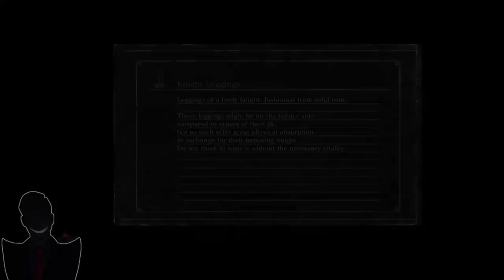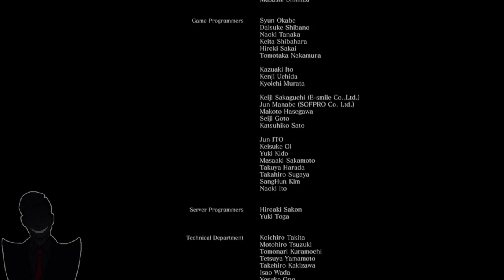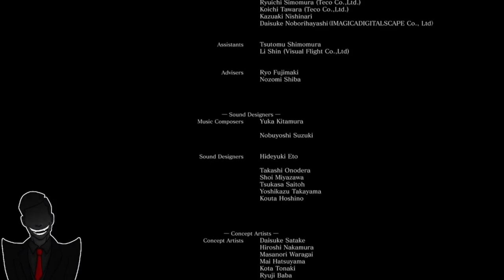Dark Souls 3 (Full Game Compilation 2 of 2)